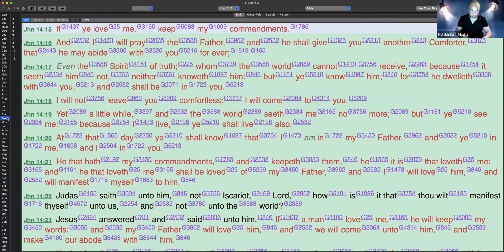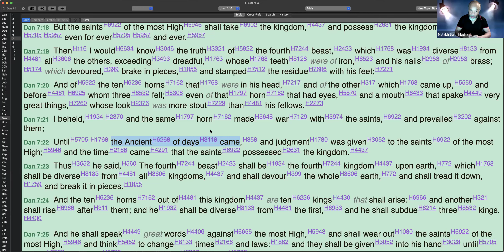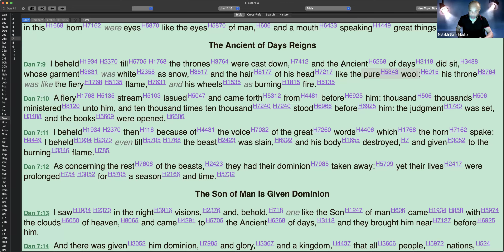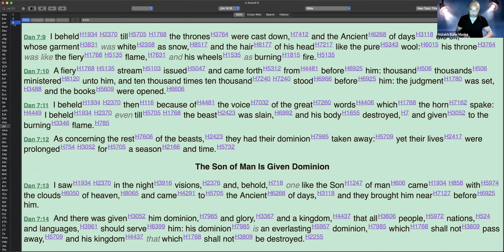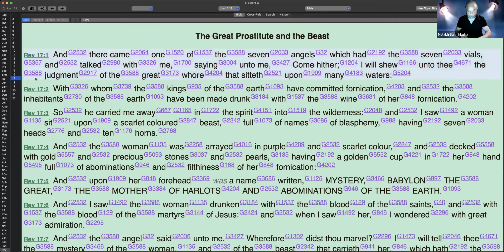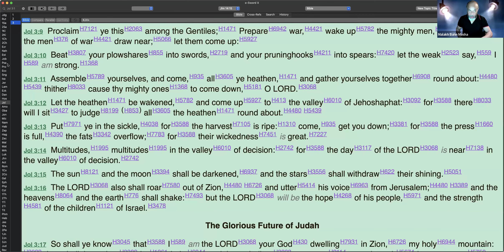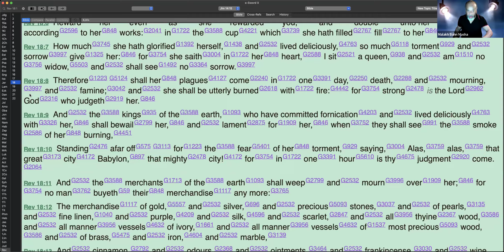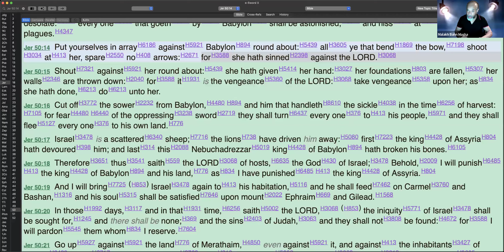How Did Mystery Babylon Sin Personally Against Yahawah??? (Jer 50:14)